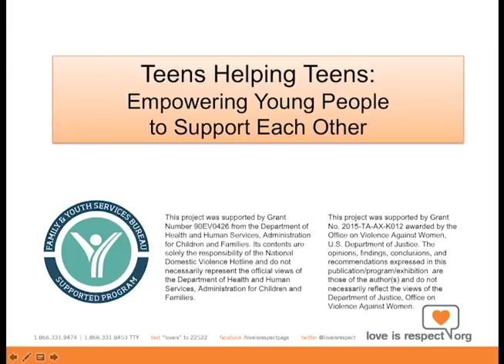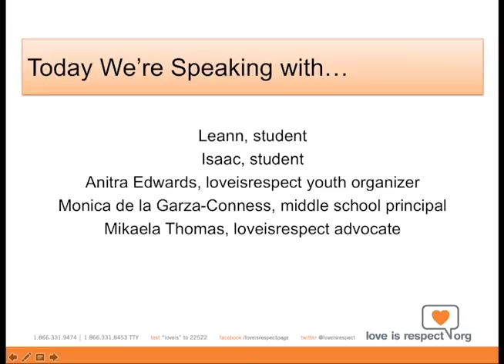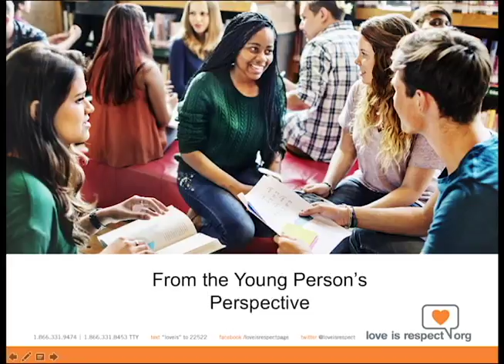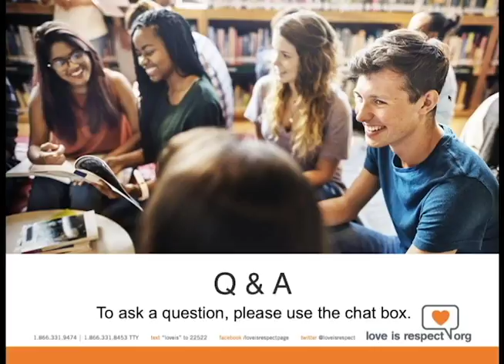Teens Helping Teens: Empowering Young People to Support Each Other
Check out ourTeen DV Month 2017 webinar!  Aimed at parents, educators and other adult allies, this webinar explores activities and ideas for empowering teens to support each other.